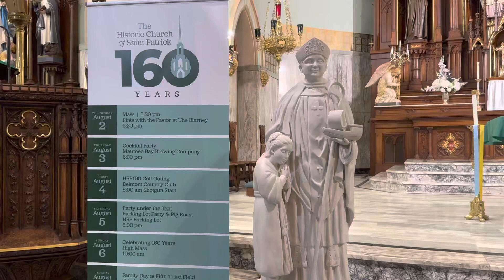Moments with Monsignor — St. Brendan the Navigator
Msgr. Chris Vasko introduces the newest statue at The Historic Church of Saint Patrick , St. Brendan the Navigator.